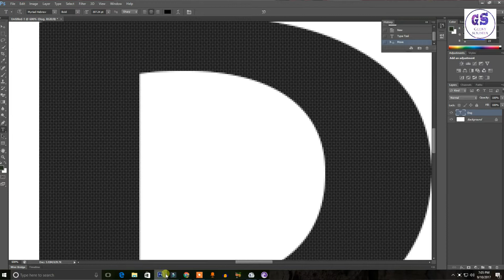MICR And OCR Explained!! ...Handwriting Recognition!!! In Detail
Namaskaar Dosto, is video mein maine aapse Optical Character Recognition ke baare mein baat ki hai, OCR ke baad Handwriting Recognition kaise kaam karta hai iske baare mein bbhi baat ki hai. Mujhe umeed hai ki aapko yeh video pasand aayegi. dosto MICR ka full form hai magnetic ink character recognition.OCR ka full form hai Optical character recognition.